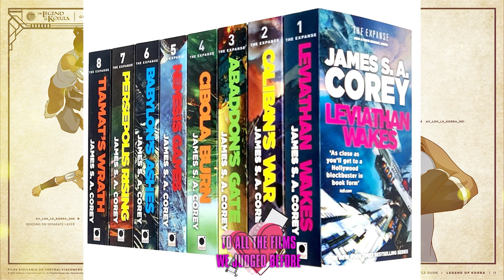Korra herself is in the house! - The Janet Varney interview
Interview time! Everyone come together to welcome the wonderful Janet Varney, best known as the voice of Korra in The Legend of Korra. We chat movies, TV, and escape rooms. You know, our usual bracket.